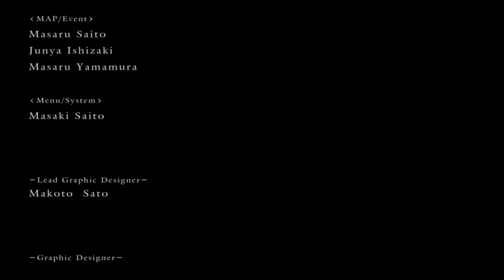Dark Souls Caster #56 [LP/DE/HD] - Aschefürst Gwyn pariert, 1-Shot & alternatives Ende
Wir ziehen in die finale Schlacht gegen Aschefürst Gwyn und parieren seine Angriffe, nur um Gwyn einen 1-Shot zu verpassen. Wir wählten das alternative Ende aus und sehen uns beim nächsten Dark Souls Projekt wieder :D